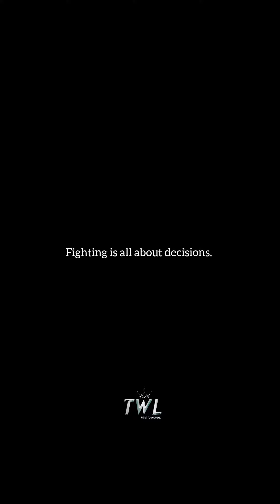Alexander volanovski vs islam the rematch for gold [ promo edit] ufc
a battle beyond greatness between these two champions